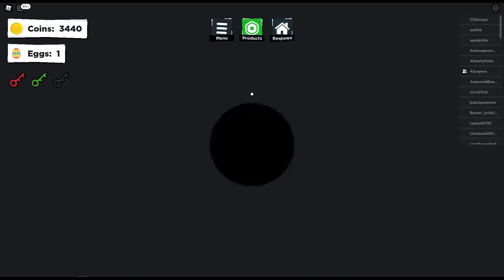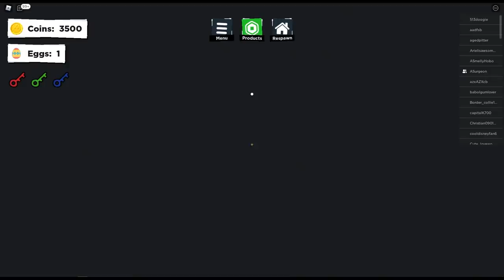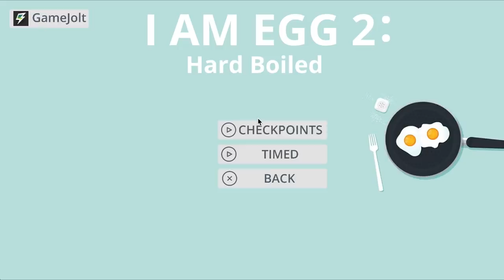We LOVE Eggs, and that's no YOLK! (Egg Games Supercut)